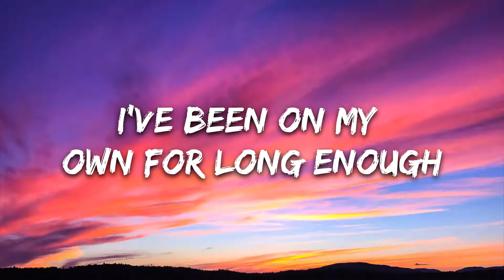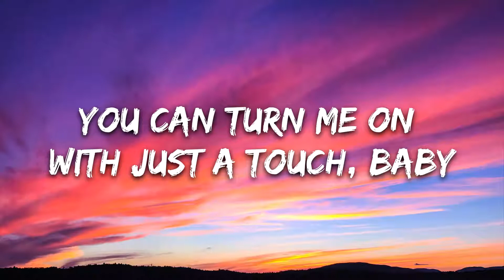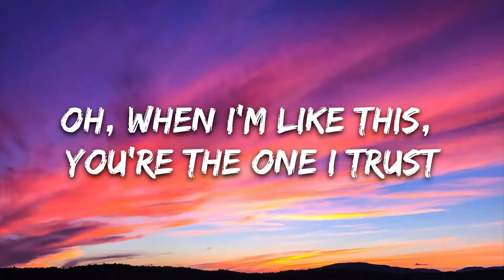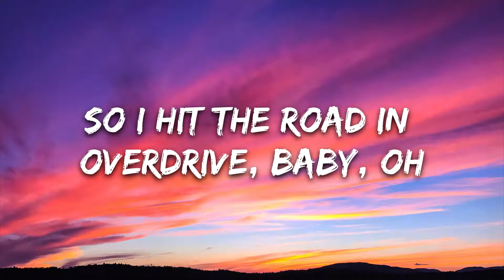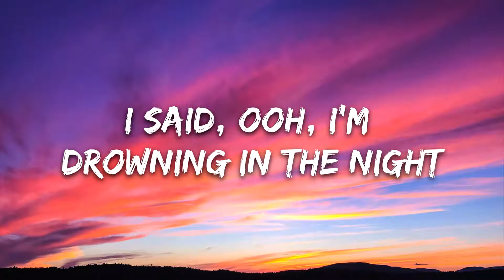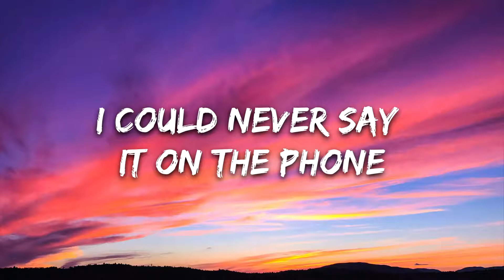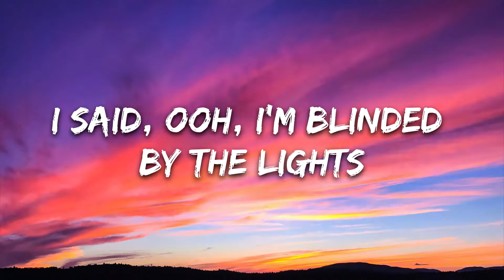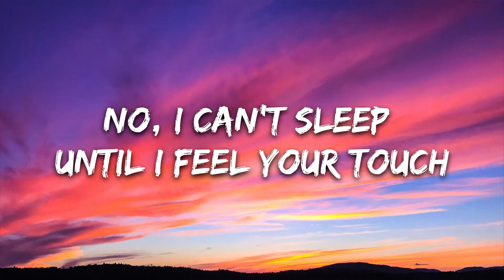The Weeknd - Blinding Lights (Lyrics)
[Intro]
Yeah